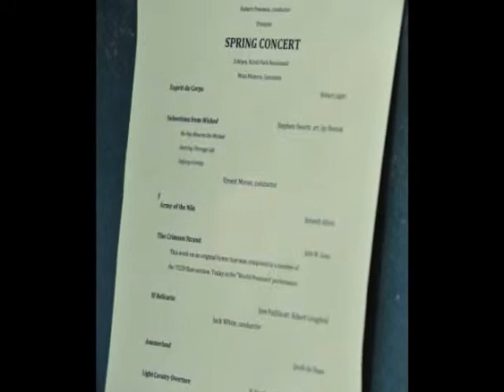The Twin City Community Concert Band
The Sudler Silver Scroll Winner The Twin City Community Concert Band performs at Kiroli Park in West Monroe their Spring concert and season finale on Sunday May 23th, 2010.  Enjoy an excerpt from the program from "Ammerland" by Jacob de Haam.